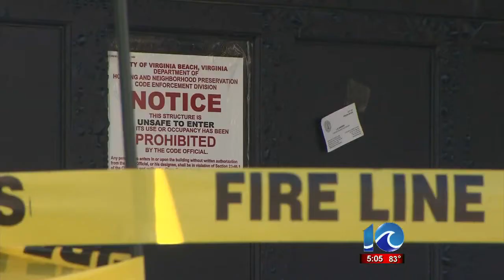Anita Blanton reports on family rescued from fire